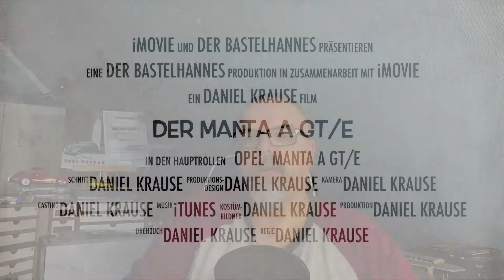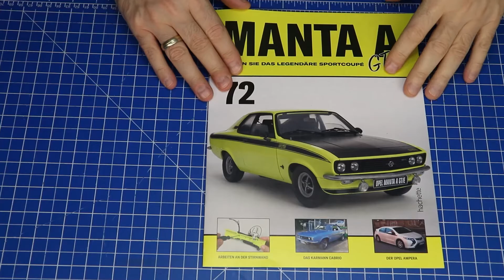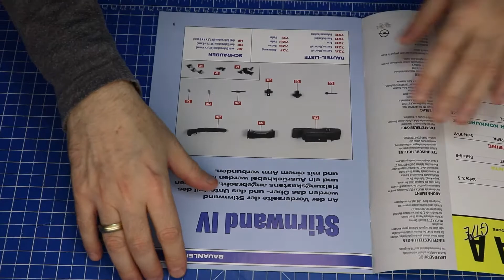Bau den Opel Manta A GT/E Hachette Teil 72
Modellbau Opel Manta A GT/E von Hachette